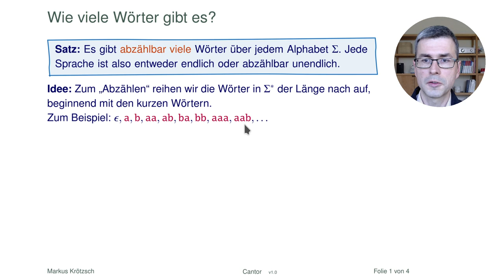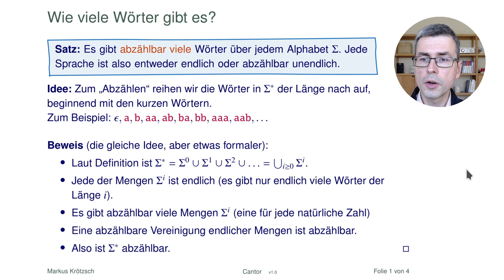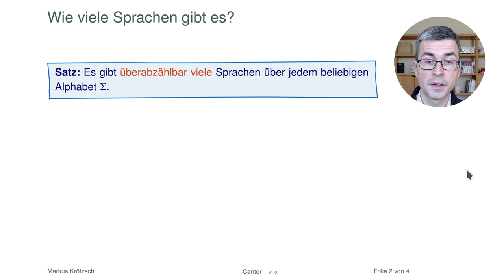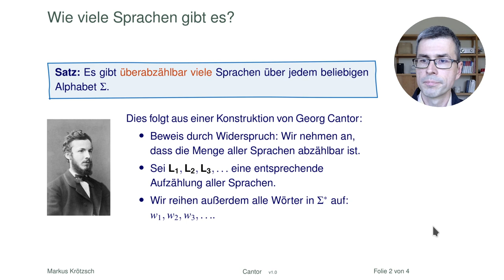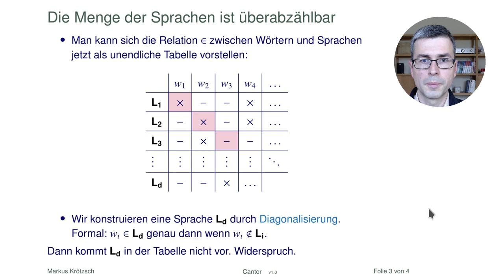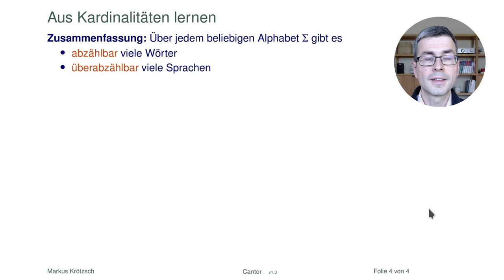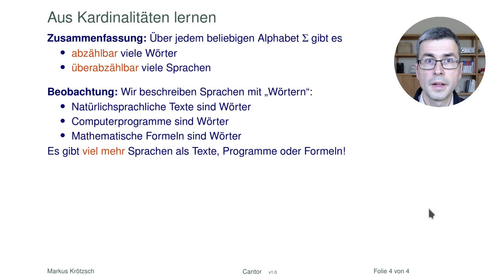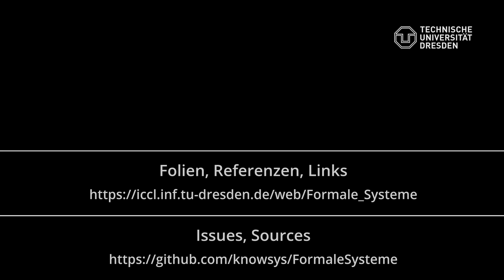Die Anzahl der Sprachen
Wie viele Sprachen gibt es eigentlich? Georg Cantor kennt die Antwort.